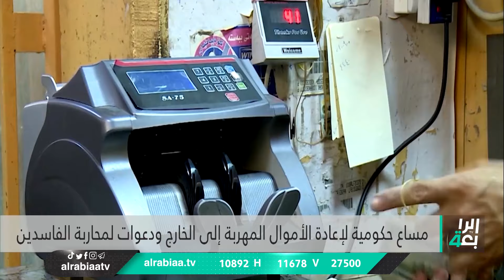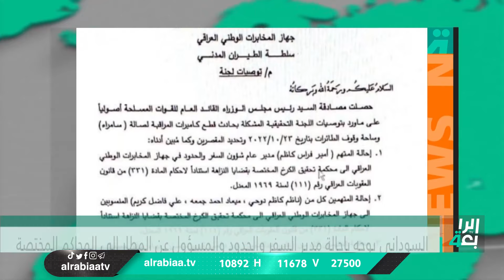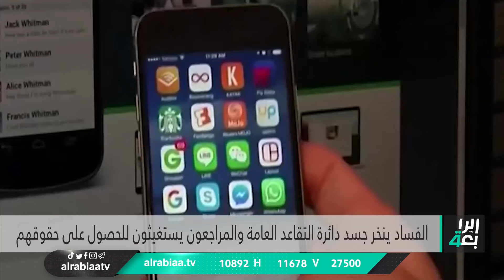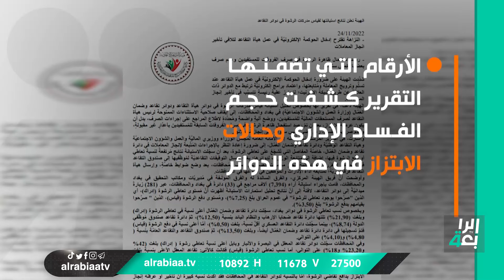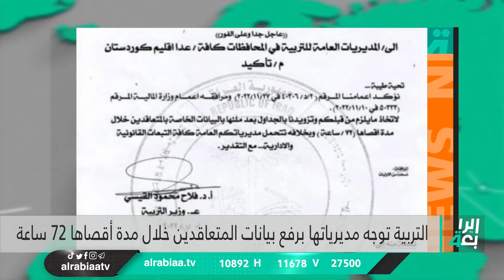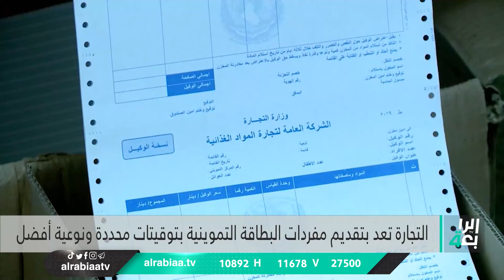نشرة الاخبار الصباحية مع علي المياحي | الرئاسات الثلاث تبحث في عدد من الملفات